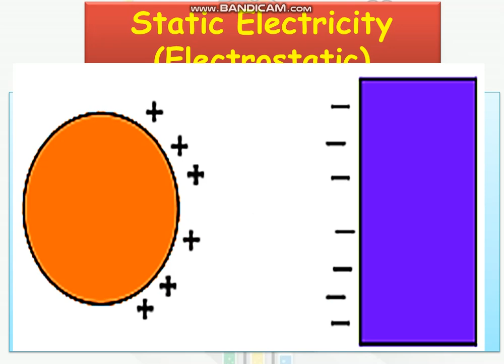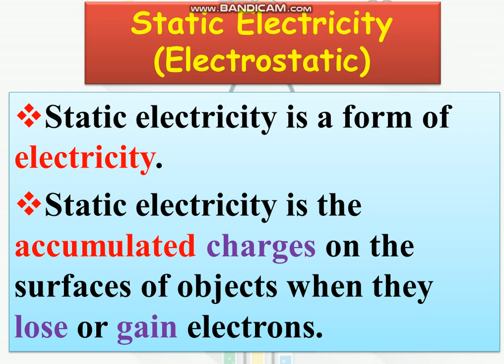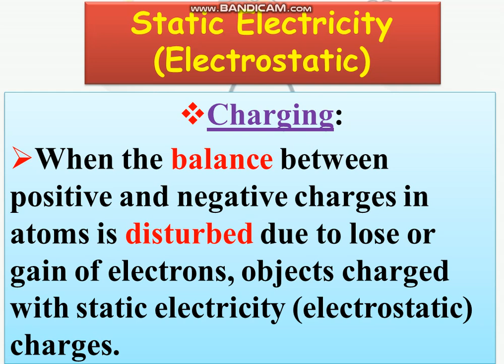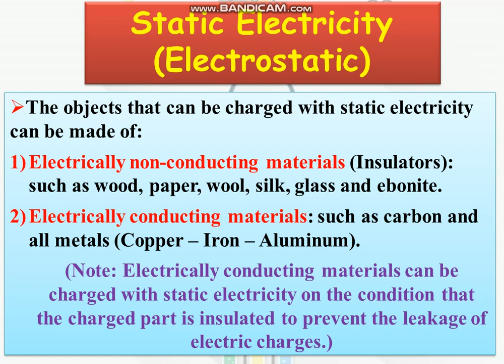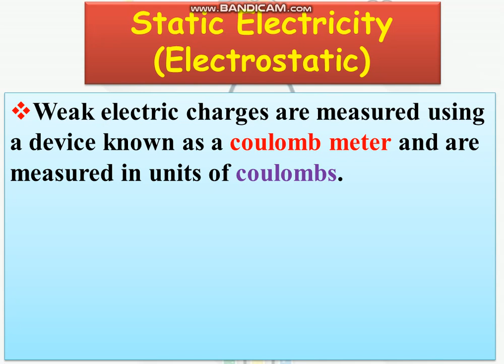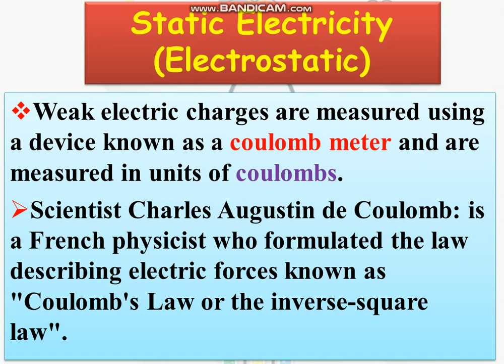lesson 1 electric force part 1